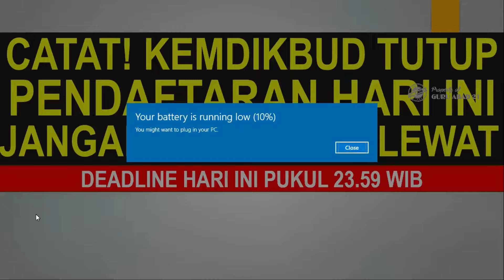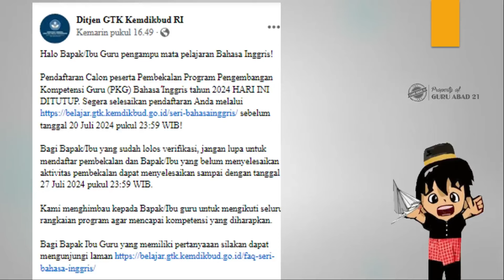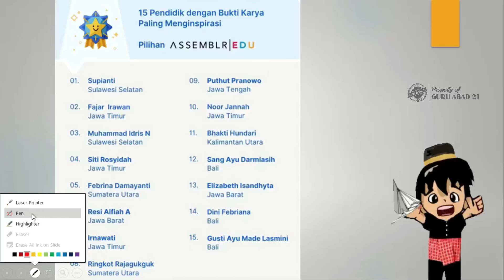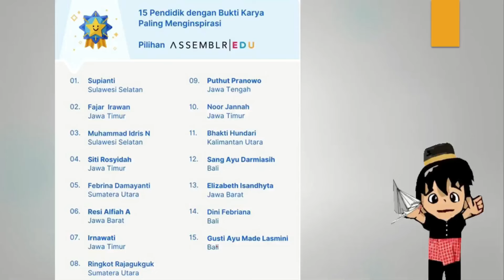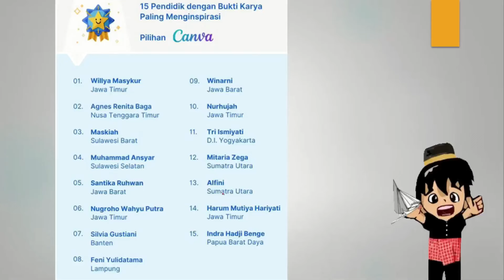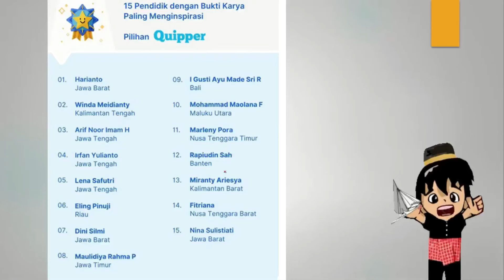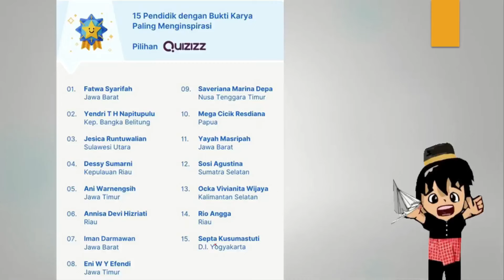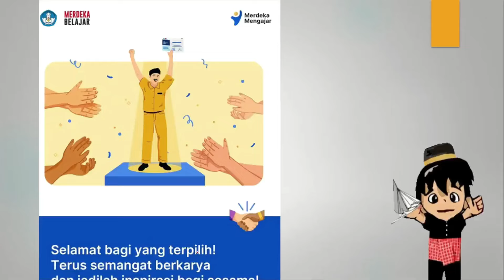Catat! Kemdikbud tutup pendaftaran untuk guru dan kepsek sertifikasi dan non sertifikasi hari ini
Ini adalah kabar terbaru dari Kemdikbud perihal pendaftaran yang tutup. Kemdikbud memiliki 1 program baru yang sangat baik untuk diikuti guru. Jangan sampai terlewatkan karena program ini harus selesai tanggal 27 Juli 2024.